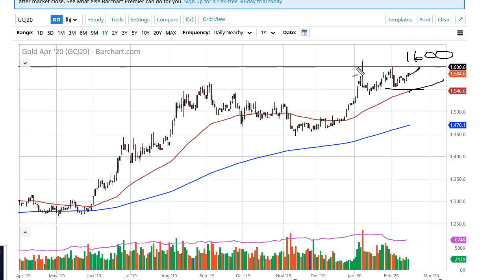Gold Technical Analysis for February 18, 2020 by FXEmpire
Gold markets did very little during the trading session on Monday as we continue to see this market jump back and forth with an upward proclivity as markets would have been limited in their trading do to Presidents’ Day. For the full article: